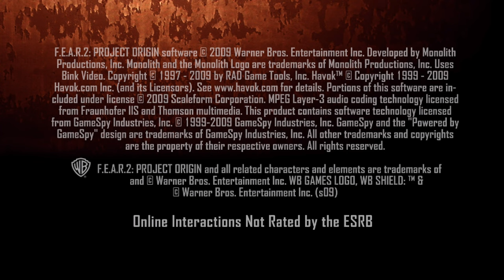F.E.A.R. 2 Project Origin | Story Gameplay | Part-3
After escaping the hospital and confronting the commander of the ATC forces, Becket fights his way to the surface, encountering the reactivated Replica troops. As he tries to escape the hospital, Becket is repeatedly physically assaulted by Alma, who Snake Fist says is trying to "absorb" Becket, drawn to him by the psychic energy he now emits after his operation.

After reaching the surface, Becket regroups with what is left of his team, fighting through the ruins of Fairport against innumerable squads of Replica soldiers and mechs, as well as paranormal horrors.

🖥️ PC Specs
GPU: NVIDIA GeForce RTX 3070
CPU: 12th Gen Intel(R) Core(TM) i7-12700K
Memory: 16 GB RAM (15.79 GB RAM usable)
Current resolution: 1920 x 1080, 240Hz
Operating system: Windows 11 Pro